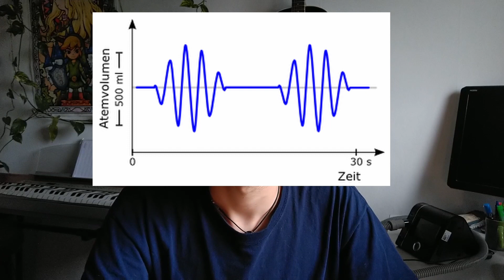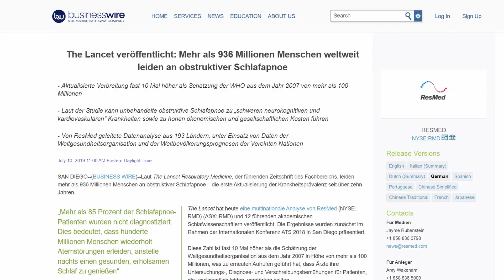Schlafapnoe: Grundlagen für Mediziner, und meine Leidensgeschichte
Dieses Video ist die lange Fassung meiner Hausarbeit in Neurologie. Zufällig erhielt ich das Thema "Schlafapnoe" kurz nachdem bei mir der Verdacht auf OSAS (Obstruktives Schlafapnoe-Syndrom) aufgekommen war :D

Aus Zeitgründen bin ich nicht allzu viel auf die Diagnostik eingegangen — diese ergibt sich hoffentlich aus meiner Bitte, schnarchenden Menschen eine Somnographie zu empfehlen.
Dies gilt natürlich auch für Menschen mit sonstigen Atemaussetzern und ausgeprägter Tagesmüdigkeit.

Zeitmarken:
0:00 Intro und Übersicht
0:18 Allgemeines
0:56 1.: OSAS und Schnarchen
1:27 2.: Zentrale Schlafapnoe, Ätiologie und Therapie
2:13 3.: Pickwick-Syndrom
2:47 "häufig, tödlich, behandelbar"
3:02 1.: Häufigkeit
3:44 2.: Tödlichkeit
4:04 3.: Behandelbarkeit, und OSAS-Therapie
5:00 Meine Leidensgeschichte
5:55 Meine Probleme mit den Masken
6:57 Compliance, und mein Appell
7:39 Ciao Kakao :)
7:57 Geblödel